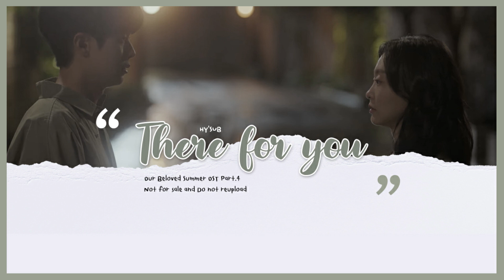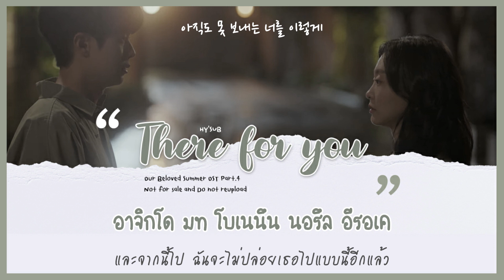[THAISUB] Kim Nayoung (김나영) - There For You (이별후회) / Our Beloved Summer (그 해 우리는) OST Part.4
🤍 -- เพลงนี้สื่อความหมายถึงกุกยอนซูได้ดีมากๆเลยค่ะ การที่ต้องทำเป็นว่าไม่เป็นไรมันต้องลำบากมากแน่เลย ;-; เราว่าเราจะทำซับ OST ของซีรี่ย์เรื่องนี้เกือบทุกเพลงเลยนะคะ (ถ้าเกิดว่ามีเวลาเน้อ) ยังไงก็ฝากติดตามด้วยนะคะ ^^

*คำแปลผิดยังไงขออภัยด้วยนะคะ สามารถติชมกันได้นะคะ เราพร้อมปรับปรุงค่ะ ยังไงก็ขอให้ชอบนะคะ*
Artist : Kim Nayoung (김나영)
Song : There For You (이별후회)
Album : Our Beloved Summer (그 해 우리는)
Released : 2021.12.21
Side Track
01 : Drawer (OST Part. 1)
02 : Maybe If (OST Part. 2)
03 : Squabble (OST Part. 3)
04 : There For You - Playing (OST Part. 4)
05 : Christmas Tree - Wait (OST Part. 5)
06 : Why (OST Part. 6)
07 : Home (OST Part. 6)
08 : The Giving Tree (OST Part. 7)
09 : Summer Rain - Wait (OST Part. 8)
10 : Even Now - Wait (OST Part. 9)
11 : I Will Make You Happy - Wait (OST Part. 10)
12 : Our beloved summer (OST Part. 11)
13 : Red string of fate (OST Part. 11)
Tag ; There For You thaisub , kim nayoung There For You if thaisub , There For You kim nayoung thaisub , our beloved summer There For You thaisub , our beloved summer ost thaisub
Thaisub Lyrics

ออนือเซ ออดุมมี เนริน กอรีเอ
คีพี ซุมกยอ ทูออทตอน นอเอ คีออก
นาโด โมรือเก กอเนออ โนอาซอ

อูรี กัททึน ชีกันเน ฮัมเกเฮทตอน
เอซอ ทัมมา ทูออทตอน เยกี ทึลรี
เนเก คอรอวา ซนนึล ฮึนดึลรอ

ซาชิล โต อามูรอจี อันนึน ชอกเค-บวาโด
เน ออ-รยออุน มัมดึลรึล ทึลคิลกา บวา
ฮึนดึลริน นุนบิชชึล เอซอ คัมชูมยอ
นอล มาจูฮาโก

โต นัน นึล อามู มัลโด จอนฮาจี มททาโก
เว คือรี โมจิน โมซึบทึลโร นอรึล
คือรอเค โบเนโก
คือรอเค อาพาฮามยอ นอรึล เซงกักเค

ยอจอนนี คือเดโรอิน นอเอ โมซึบ
ฮาจีมัน มันนี นัทซอน นอเอ พโยจอง
คาซึม คีพี มอกึมมึน ซูมันนึน เยกีดึล

ทูซน ทูบัล ทา ทึล มันคึม ซาวอทตอน เตโด
ทึงงึล จีมยอ นอเอเก โทราซอตอน เตโด
คีกอบ พามยอ นอเอเก โทมังชีตอน เตโด
คีดารยอซอ ทวีโทรา ซอซอ

คือรอเค อาพาฮามยอ นอรึล

ซาชิล นัน อามูรอจี อันนึนชอก เคทจีมัน
เน มัมซกเก นัมกยอจิน เยกีทึลรึน
ชากูมัน คือรยอบวา
อาจิกโด มท โบเนนึน นอรึล อีรอเค